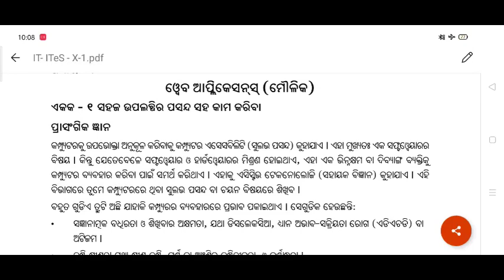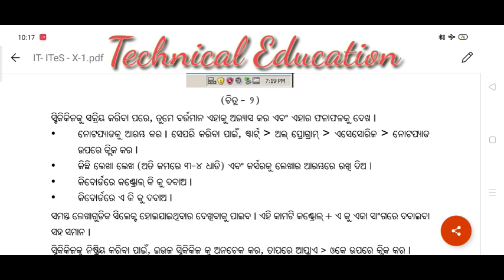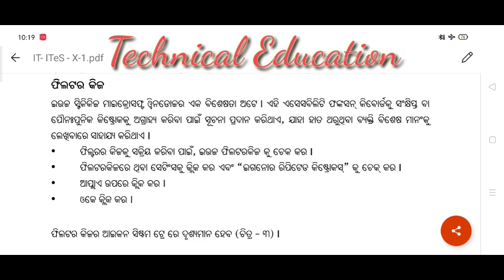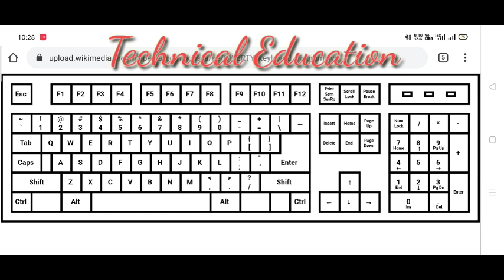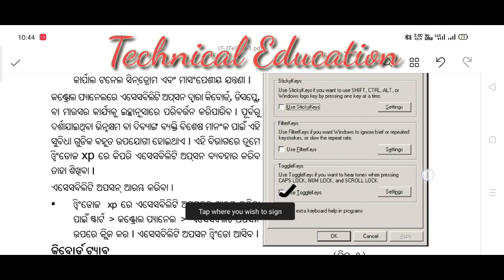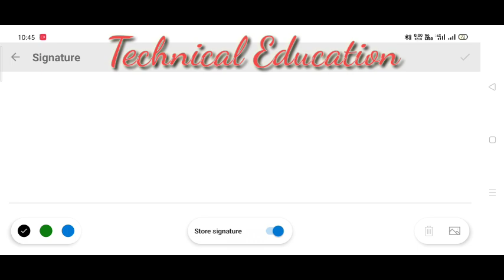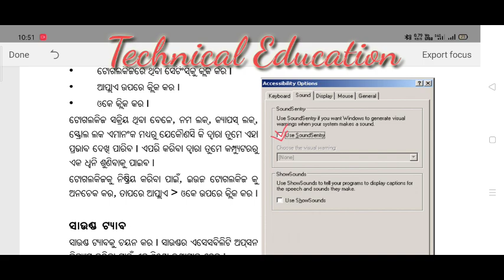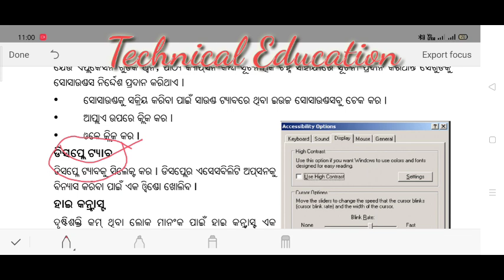10th Class IT/Vocational :- Web Application (Part 1) । ODIA MEDIUM BOOK IT ! BSE ODISHA VOCATIONAL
Technical Education Telegram Group Join Now
For Education

This Video For Class 10th IT Vocational Student

10th Class IT/Vocational :- Web Application Instruction  । ODIYA MEDIUM BOOK IT ! BSE ODISHA VOCATIONAL